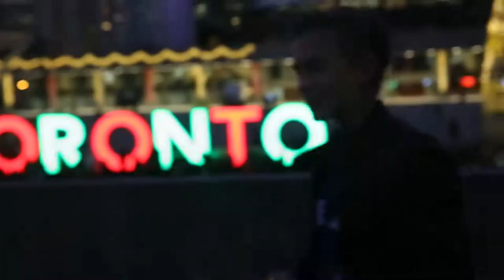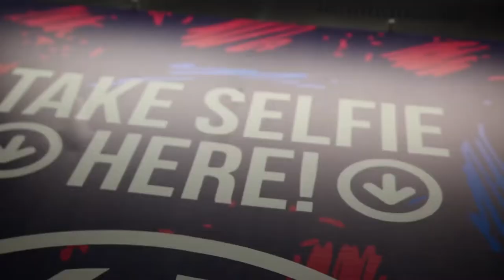Johnny Orlando - History (Henry Gallagher) Trough the years 2011-2016 | Touring, fans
My new video with Johnny! He`s my inspiration and i put all the memories in this video. He became big.

He joined magcon tour with Cameron Dallas